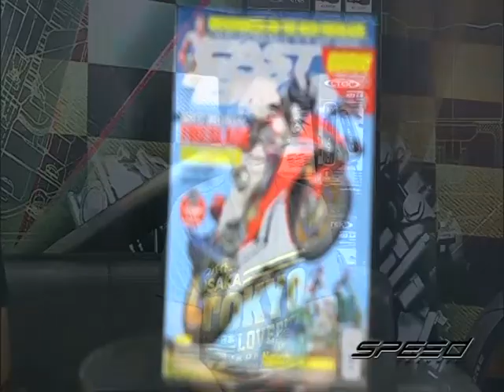Speed Rider OA 18 05 2017 B5